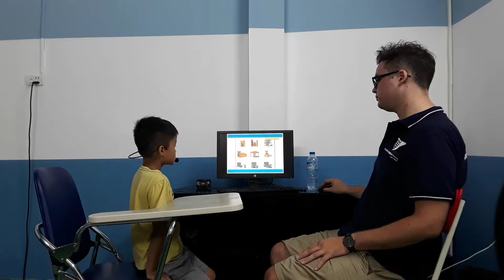CEC_Test in July_ KG4B1_ Minh Tuấn